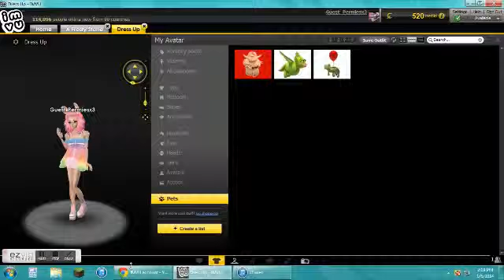Selling My IMVU account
Im selling my IMVU account for trade or 15k-80k